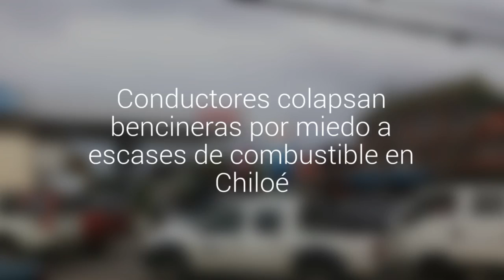Conductores colapsan bencineras por miedo a escases de combustible en Chiloé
Los automovilistas hacen filas para abastecer sus autos debido a los bloqueos en Chacao que impide el acceso de camiones abastecedores.